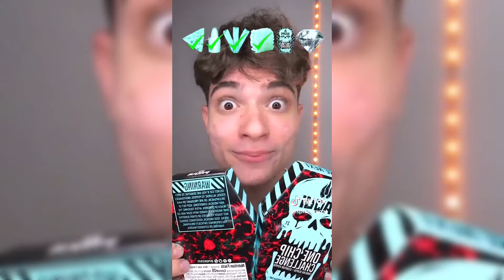Spiciest Food Spizee The Goat Spice Challenge Shorts Compilation Pt.2 by Vine Zone✔